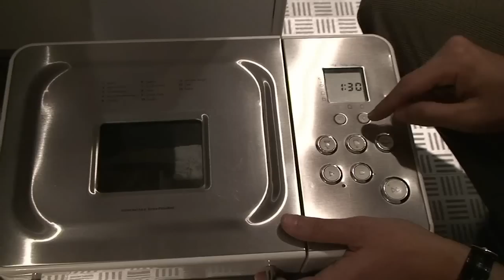Recette USA : Brioches moelleuses à la cannelle par Hervé Cuisine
propose une recette tout droit venue des Etats Unis, là bas, ces brioches à tomber sont appelées Cinnamon Rolls et la marque la plus connue est Cinnabons! Si vous n'aimez pas la cannelle, substituez là par du cacao en poudre ;-). Retrouvez toutes mes vidéos de cuisine avec fiche recette, ingrédients, étapes

Pour être informé des dernières vidéos de cuisine, restez en contact !